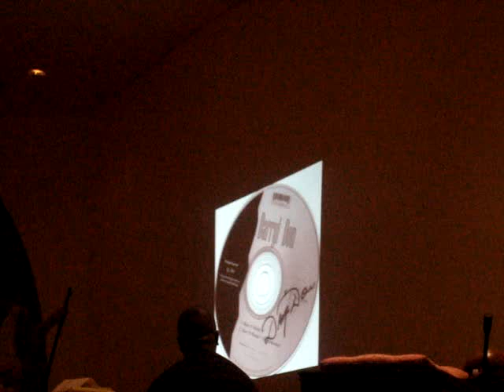In Memory of Darryl Don Simms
Video of the memory slide show and song sang by Darryl Simms. He was a wonderful, fun, and loving classmate of mine. I love and miss you Darryl